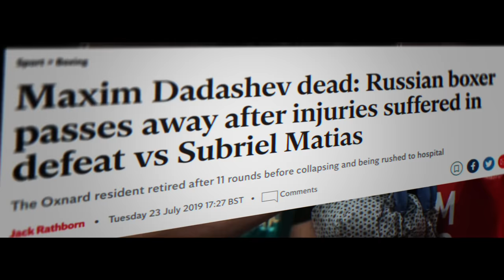This Dangerous Boxer is Making All of His Opponents QUIT!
Subriel Matias is a nightmare.
And with potential fights against Gervonta Davis, Teofimo Lopez and Devin Haney on the horizon..
Dropping this Puerto Rican piranha into the Lightweight pool of talent..
Means a gentle ripple - is about to become a feeding frenzy.